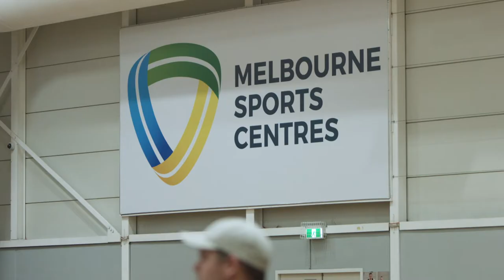DSR - Show Us You Can Play AFL Wheelchair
"I like to show that we can be strong and that we can also play fierce."

Yasmina McGlone plays in the AFL Wheelchair competition for Richmond Football Club.

AFL Wheelchair is an adapted version of our great game, providing people with physical disability the opportunity to play. AFL Victoria has partnered with Disability Sport & Recreation to expand the sport within Victoria.